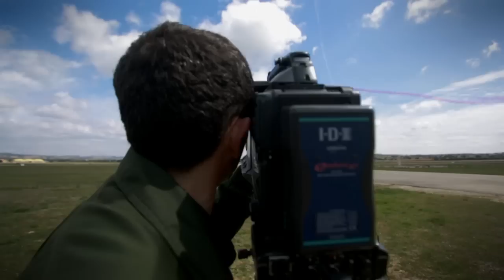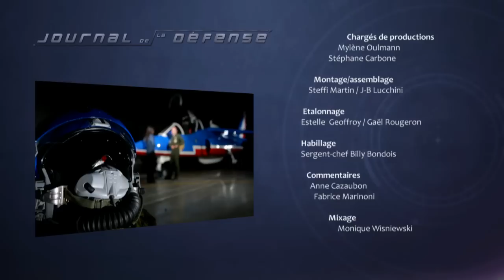Le Journal de la Défense n°79 de mai 2013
Au sommaire de ce numéro de mai 2013 :
Le journal de la défense

Sujets :

    « Le VBCI vu par ses utilisateurs » ;
    « Mali : la bataille de l'Amatettaï » ;
    « Présentation du centre de formation opérationnelle santé (CeFOS) ».

Grand angle :

     « Le groupe militaire de haute montagne (GMHM) forme les commandos de montagne ».

Les plateaux de ce numéro de mai 2013 ont été réalisés avec la Patrouille de France .